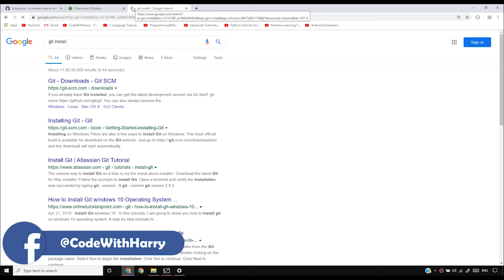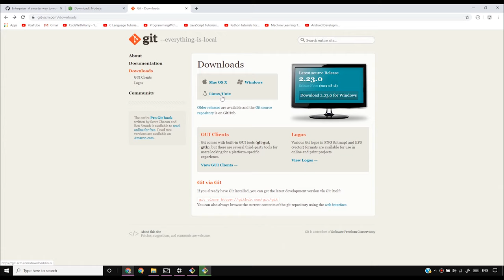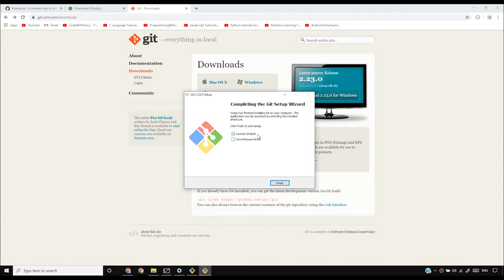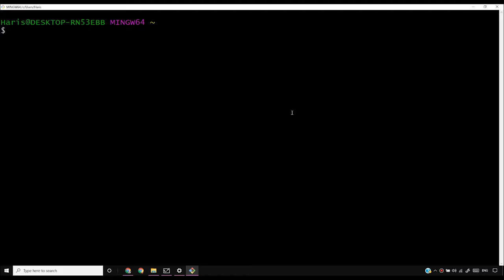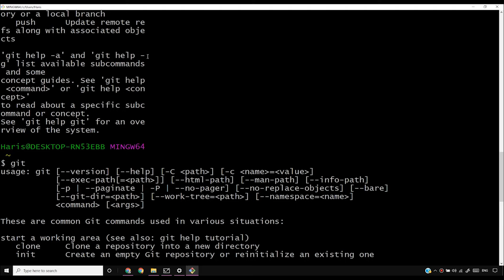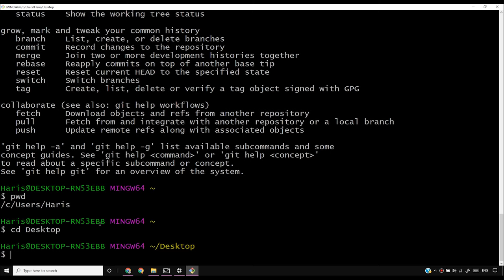Installing Git + Initial Setup? | Git Tutorials #2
This video is a part of my 2020 git tutorial series.